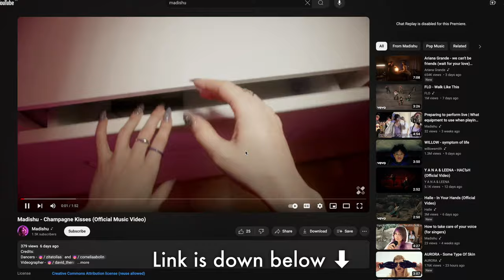Madishu - Champagne Kisses - Behind the Scenes